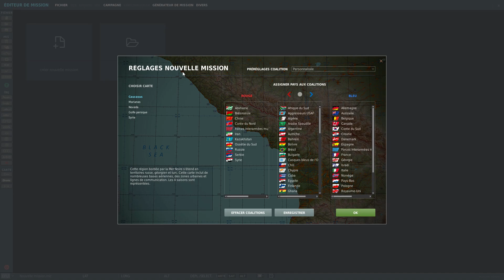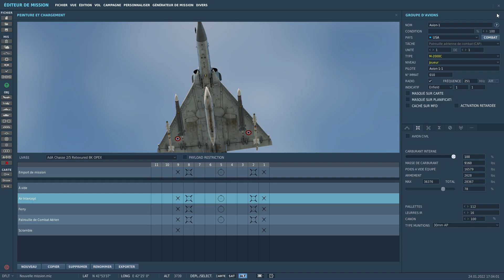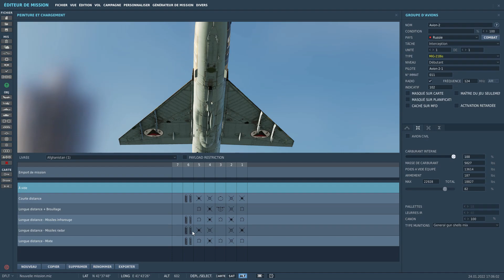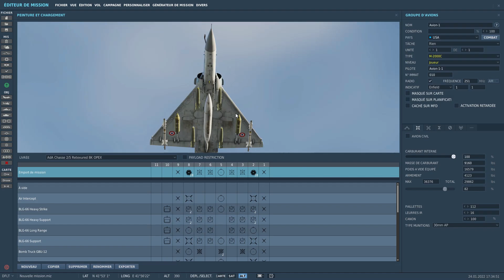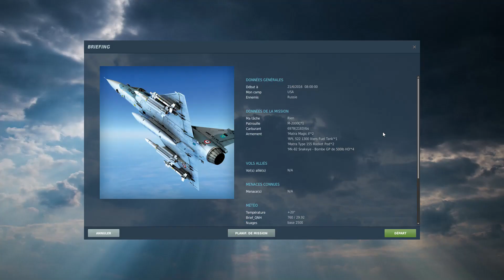DCS - Dilixo - Editeur de Mission pour mission simple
Petit tuto rapide sur l'éditeur de mission pour réaliser des missions simples pour mise en œuvre de l'armement.

0:00 Intro
0:24 Mission Air-Air
9:09 Mission Air-Sol
15:10 Outro

Ma Config:
Processeur : Intel(R) Core(TM) i9-10900KF CPU @ 3.70GHz
RAM : 64Go
Carte Graphique : Dell Nvidia 3090 RTX  24Go
Clavier/souris : Dell
Ecran : Acer 27" LED - KG271 1920 x 1080 - 1 ms - Format 16/9
Joystick : Thrustmaster Hotas Warthog / palonnier TFRP
VR : HP Reverb G2
Track IR : Delan Head Tracking
Casque : Kingston Hyper X Cloud II red (Jack)